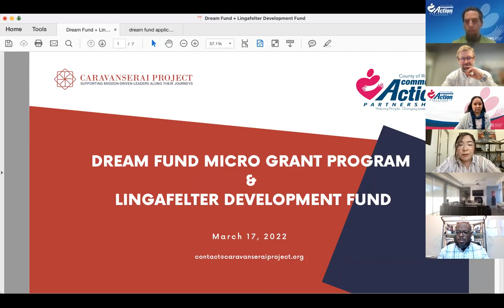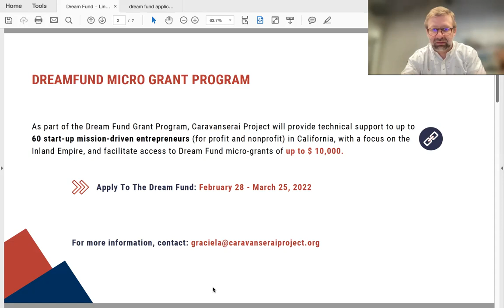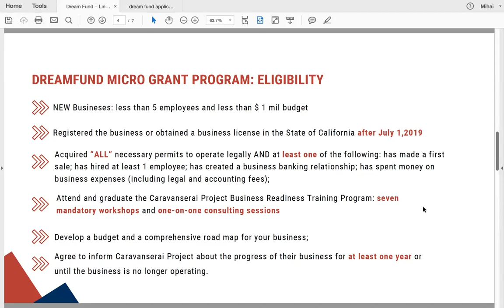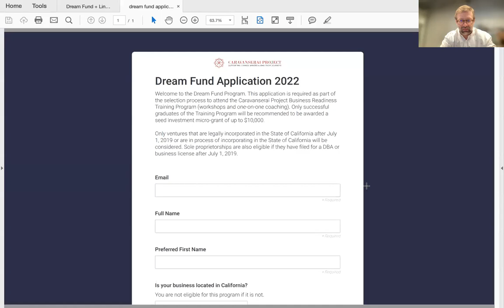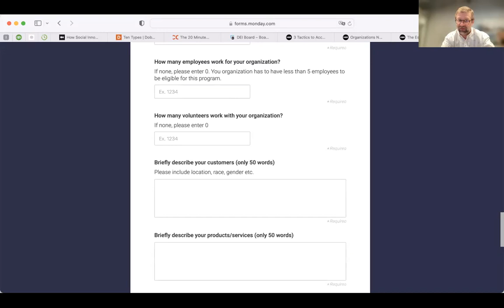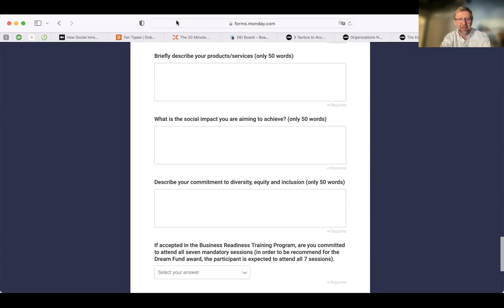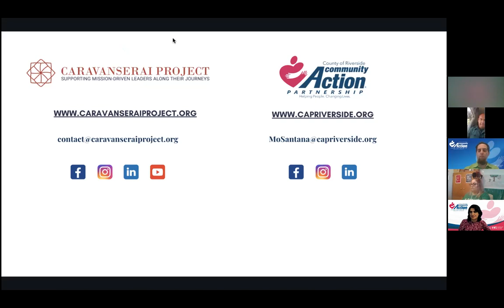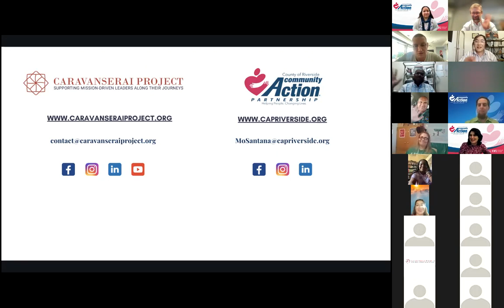Info Webinar: Dream Fund Grant Program And The Lingafelter Development Fund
Caravanserai Project is one of the 17 organizations selected to be part of the California Dream Fund Grant Program established in 2021 by Senate Bill No. 151 to provide microgrants to seed entrepreneurship and small business creation in underserved small business groups that are facing capital and opportunity gaps. As part of the Dream Fund Grant Program, Caravanserai Project will provide technical support to up to 60 start-up mission-driven entrepreneurs (for profit and nonprofit) in California, with a focus on the Inland Empire, and facilitate access to Dream Fund micro-grants of up to $ 10,000.

Community Action Partnership of Riverside County through the Lingafelter Development Fund joined Caravanserai Project and offers additional funding opportunities to a selected number of Dream Fund awardees. CAP Riverside offers $1,000 micro-grants to nonprofit start-ups which are part of the Dream Fund Program.

About Community Action Partnership of Riverside County

Community Action Partnership of Riverside County is a member of a national network of over 1,100 Community Action Agencies (CAAs) across the United States. Community Action was established under the presidency of Lyndon Johnson in 1964, as a part of the “War on Poverty”. The mission of Community Action Partnership (CAP) Riverside is to facilitate opportunities towards self-sufficiency through education, wealth building, energy assistance and advocacy.

About The Lingafelter Development Fund

Robert Lingafelter was an employee at CAP Riverside who passed away in October of 1996 after a long battle with lung cancer. Robert dedicated his life to helping under resourced communities realize their hopes for the future. He was a trainer, a developer, and an organizer.

To honor Robert, CAP Riverside established the Lingafelter Program Development Fund.  The goal of this fund is to provide small grants to grassroots organizations in Riverside County to help with startup costs, such as, helping them obtain their incorporation and 501c(3) status.